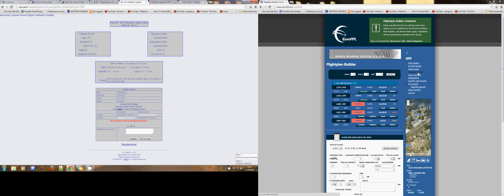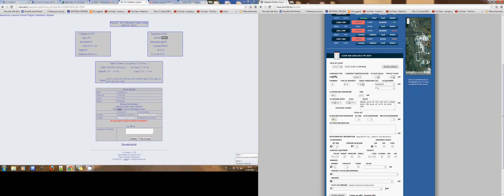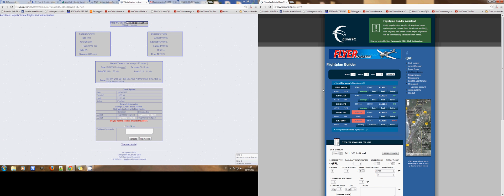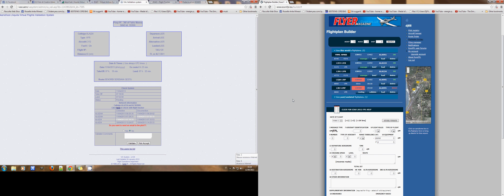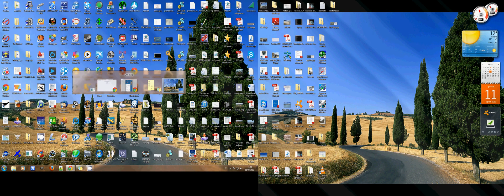Come si valida una tratta